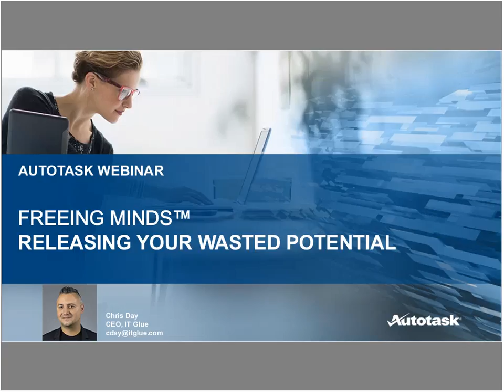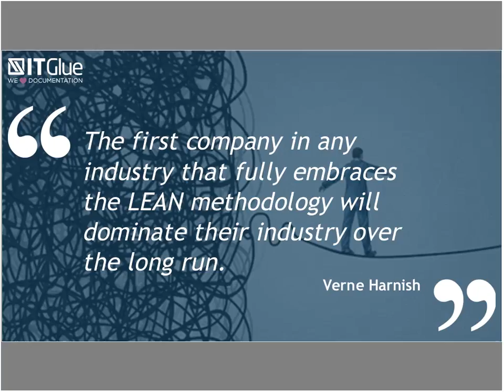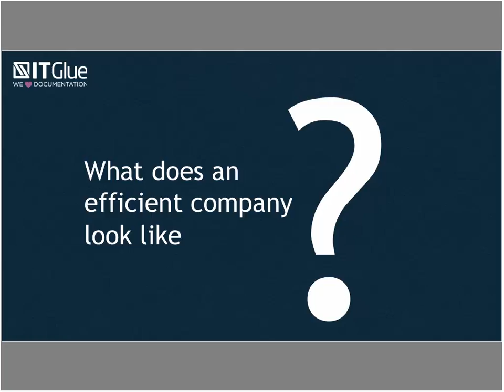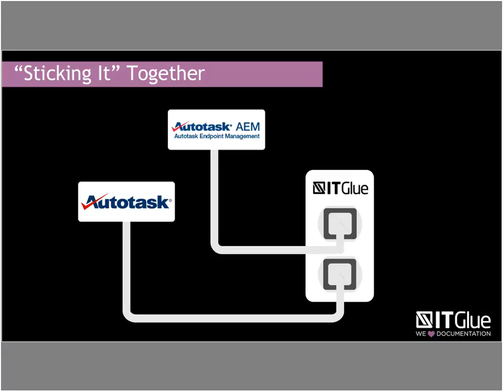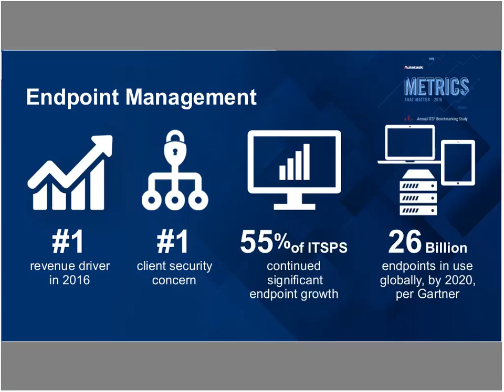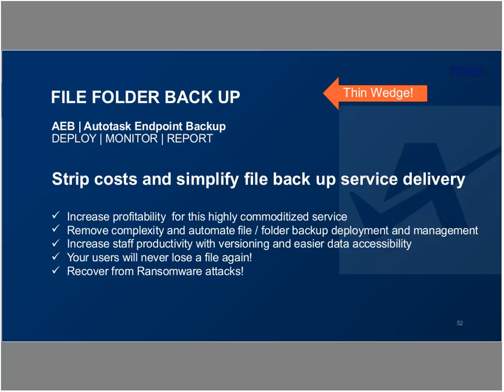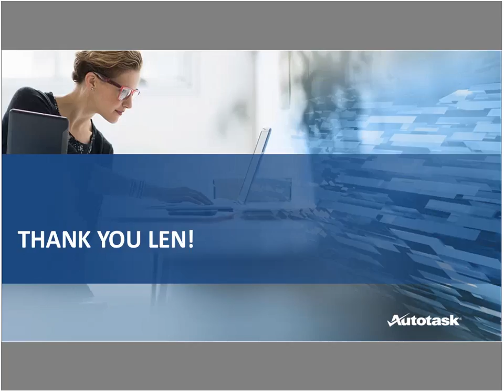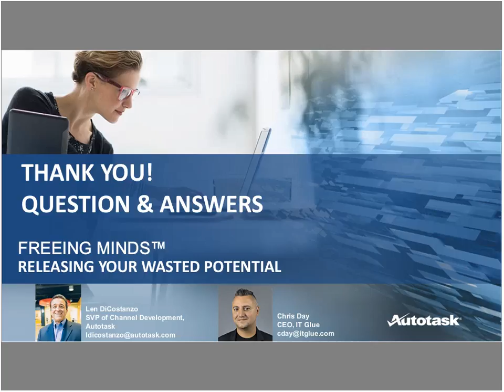Freeing Minds - Releasing Your Wasted Potential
Organizational waste and lack of productivity is more than a nagging workplace condition, it’s an epidemic that is undermining your businesses. IDC puts wasted time at a cost of $19,732 per information employee per year, a loss of 21.3% in organization's total productivity.

To succeed in today’s commercial landscape, we must look for new ways to reduce this waste. How do you effectively reduce waste in an organization? How do you create a sustainable infrastructure to stay ahead of the competition?

Join efficiency expert Chris Day, CEO, IT Glue, and Len DiCostanzo, SVP Channel Development, Autotask talk about the sources of waste in your MSP, and the ways in which you can solve this challenge.

Join to learn:

    Improving Internal Operational Efficiency
    Speeding up the Resolution Time for Your Technicians
    The Characteristics of an Efficient Company
    External Values to Keep Your Customers